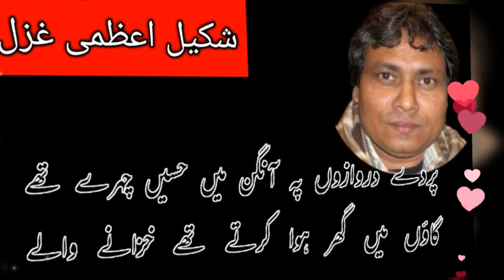جھوٹے ھو تے ھیں یہ تقدیر بتانے والے۔ شکیل اعظمی#gazal . Kuze mein dariya#